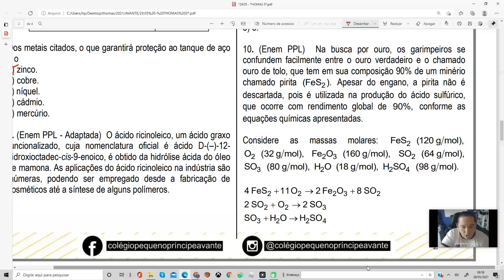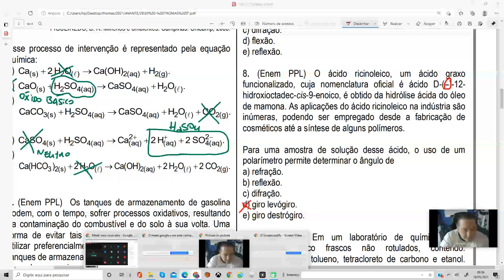QUESTÃO ENEM PPL ISOMERIA ÓPTICA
O ácido ricinoleico, um ácido graxo
funcionalizado, cuja nomenclatura oficial é ácido D-(–)-12-
hidroxioctadec-cis-9-enoico, é obtido da hidrólise ácida do óleo
de mamona. As aplicações do ácido ricinoleico na indústria são
inúmeras, podendo ser empregado desde a fabricação de
cosméticos até a síntese de alguns polímeros.
Para uma amostra de solução desse ácido, o uso de um
polarímetro permite determinar o ângulo de
a) giro.
b) refração.
c) difração.
d) flexão.
e) reflexão.
8. (Enem PPL) O ácido ricinoleico, um ácido graxo
a) refração.
b) reflexão.
c) difração.
d) giro levógiro.
e) giro destrógiro.